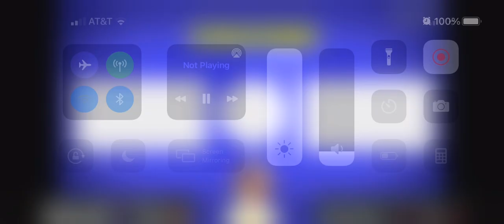Sonic plays among us